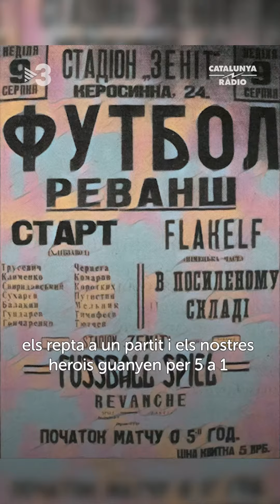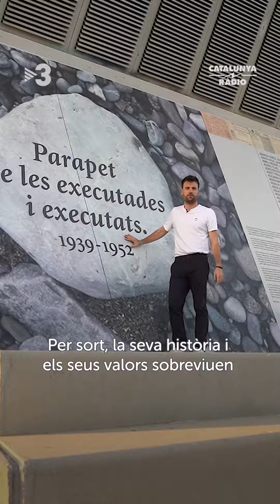La selecció d'Ucarïna afusellada pels nazis - Orsai permanent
L'any 1942, en plena II Guerra Mundial i Alemanya encara viva al front de l'est, els soldats de les SS proposen un amistós contra una petita selecció d'ucranians, però perden el primer partit. Els alemanys demanen una revenja, però amb l'àrbitre alemany deixant clar que si no guanyen hi haurà conseqüències. Quin va ser el desenllaç? El més tràgic, però també el més carregat d'honor.